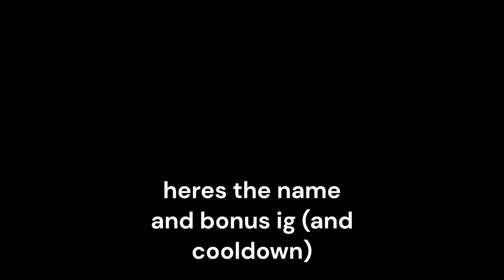roblox beat up dummies simulator | how to get Dummy Hammer V2